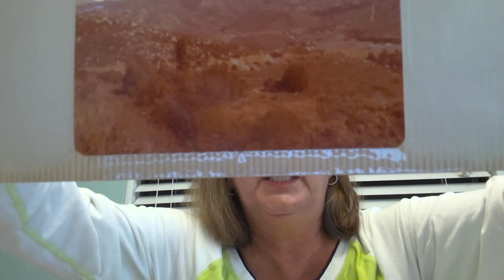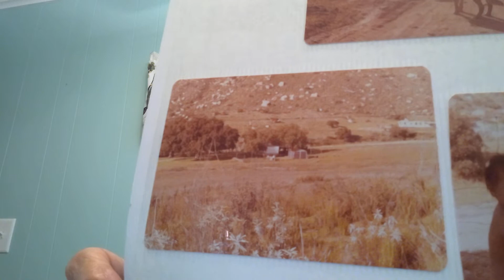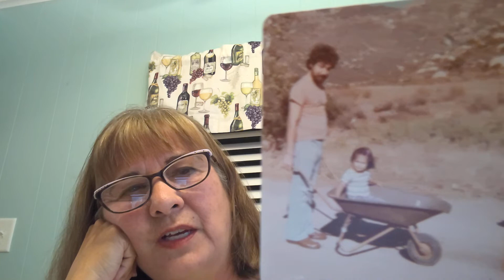S2#5 CAEBV Earthquake! Wildlife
Epstein-Barr update; stem cell ethics, photos, tarantulas, rattlesnakes, coyotes